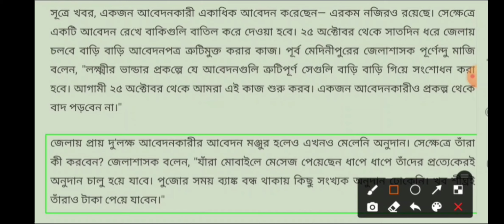Laxmir Bhandar update, lokhir bhandar SMS not received, lakshmir bhandar status check, Duare Sarkar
Lakshmir Bhandar prakalpa bank, Lokhir bhandar prakalpo swasthya sathi card